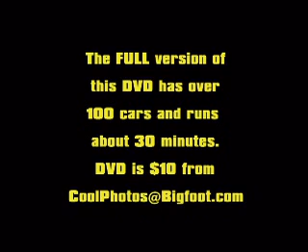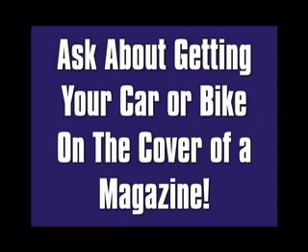Terry Home Show & Shine Car Show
The Auburn Eagles Club hosted the Terry Home Show and Shine on May 21, 2006 in Auburn, WA. It's a benefit car show for Terry Home, a non-profit organization for survivors of traumatic brain injuries.

The full DVD show runs over 25 minutes and features hundreds of photos of over 125 Classic Cars and Hot Rods.